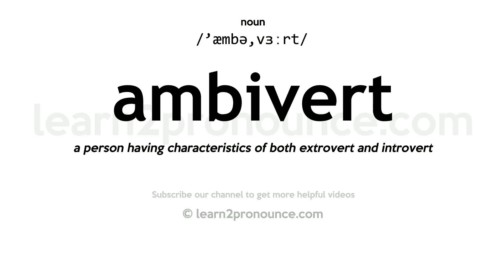Pronunciation of Ambivert | Definition of Ambivert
Ambivert pronunciation | How to pronounce Ambivert in English?
/`æmbə,vɜːrt/
Meaning of Ambivert | What is Ambivert?
a person having characteristics of both extrovert and introvert
What is Ambivert | Ambivert meaning and definition?